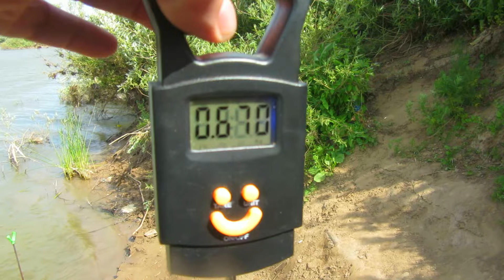ТАМ... ГДЕ ВСЕГДА КЛЮЁТ!!! Рыбалка на Нуре.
ТАМ... ГДЕ ВСЕГДА КЛЮЁТ!!! Рыбалка на Нуре. Хотите узнать одно из самых клёвых мест на реке Нура? Там где реально клюёт всегда! Я впервые на канале, подробно расскажу и покажу, как туда добраться по гугл карте, и в живую на местности! Обычно рыбаки так не делают, и не раскрывают своих лучших мест! В том числе и я! Я надеюсь они будут ловить там без применения браконьерских снастей! Смотрите новое видео!
А ЭТО ССЫЛКИ на интересные видео о рыбалке на реке Нура!